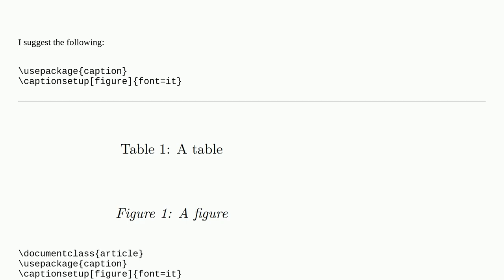How can I create a new command that has italic text based on \caption command?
A special thanks goes out to the community

  tables fonts graphics